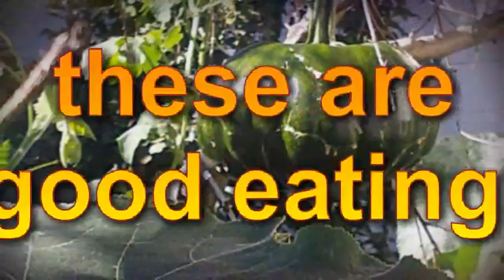My front and back yards October,10th, 2021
It is now fall and I will show my front and back yards.  It hard to believe how much the weather can be so different from one year to the next year.  So our yard looks different each year.  It is nice to see one plant almost took over one forth of our yard.